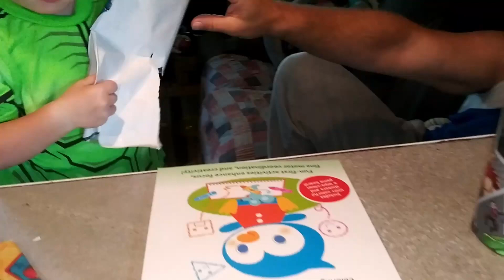A Very Avenger Birthday - Birthday Haul & Celebration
Hay Now! It is celebration time on the farm for our farm kid.  Ollie had his birthday and even though we had to celebrate it at home without friends this year, it was a blast!  We had a lot of Avengers visit and just really enjoyed our day.  Hope you enjoy this sweet little video as we watch our little guy grow before our eyes!

Equipment Links*:
DJI Mavic Pro Platinum Fly More Combo Collapsible Quadcopter Drone Bundle
DJI Goggles 1080p HD Immersive FPV Drone Accessory, Support Mavic Pro, Phantom 4 Series and Inspire Series
Camera - LG Stylo 4

Editing Software: Software Davinci Resolve (Beta)

You can see more farm pictures on our instagram: @sweetwaterdiaries
Poshmark Page: @cannonbridge

This helps support our farm, blog, and YouTube channel and allows us to continue to make blog content and videos like this. Thank you for the support! Keep in mind that we link these companies and their products because of their quality and not because of the commission we receive from your purchases.